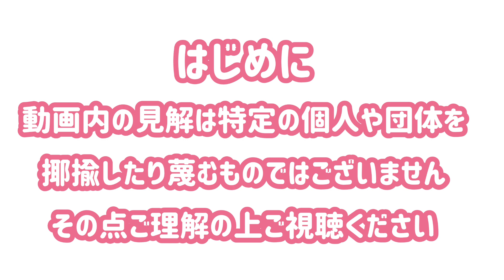大型水槽の水を綺麗に管理する方法について語ります